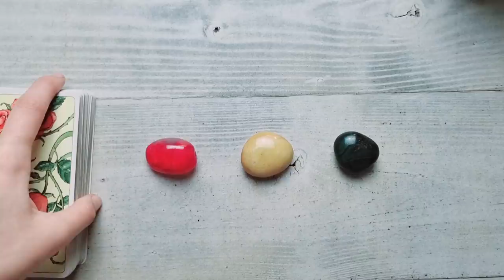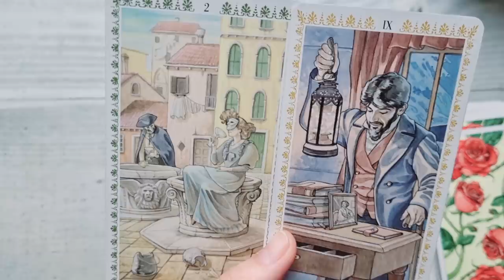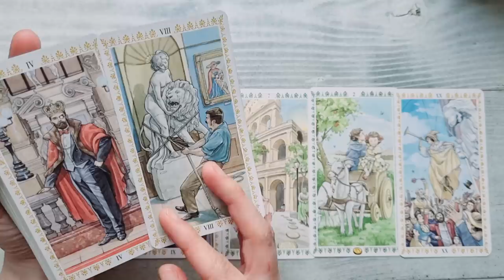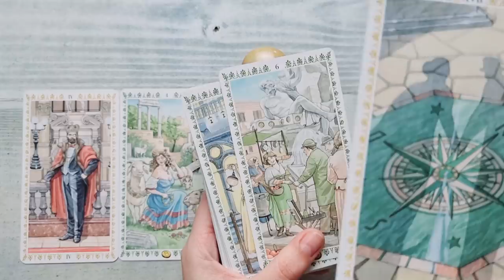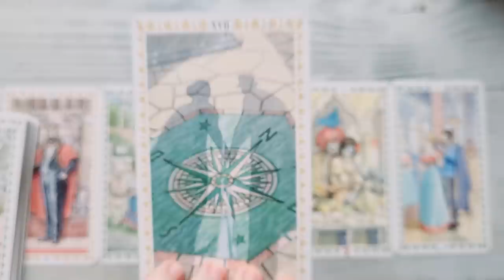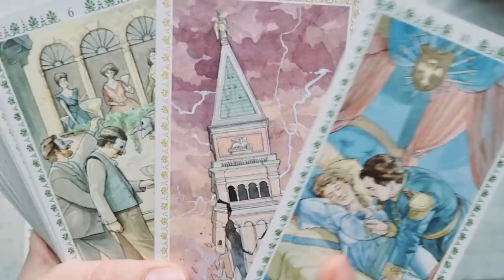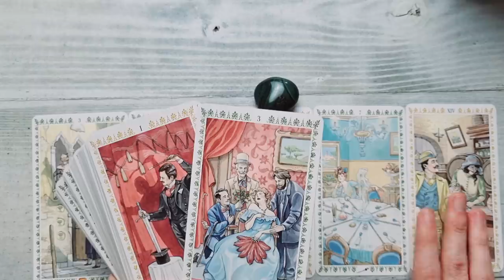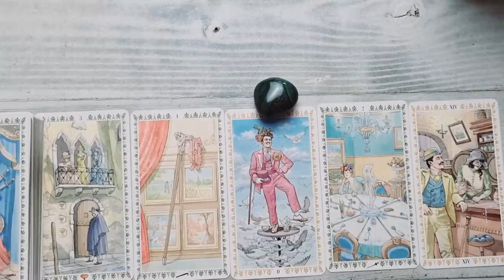𝗔𝗶 𝘂𝗻 𝗺𝗲𝘀𝗮𝗷 𝘂𝗿𝗴𝗲𝗻𝘁! 𝗔𝗰𝘂𝗺 𝗼𝗿𝗶 𝗻𝗶𝗰𝗶𝗼𝗱𝗮𝘁𝗮̆! 𝗧𝗮𝗿𝗼𝘁 𝗜𝗻𝘁𝗲𝗿𝗮𝗰𝘁𝗶𝘃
ALEGE UN NUMAR 00:00
NUMARUL 1 -  ROZ 1:02
NUMARUL 2 -  GALBEN 5:19
NUMARUL 3 - VERDE 10:47
SFARSIT 16:20